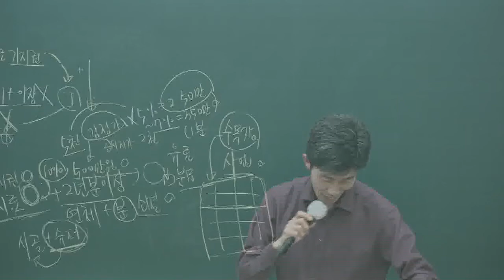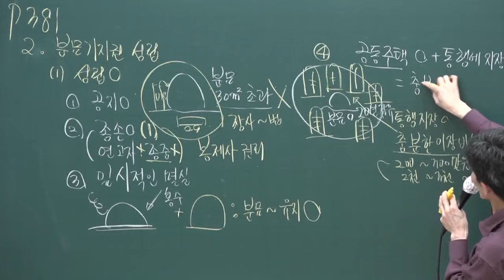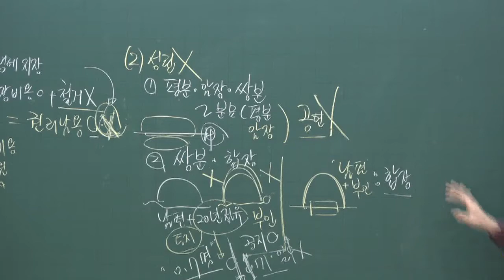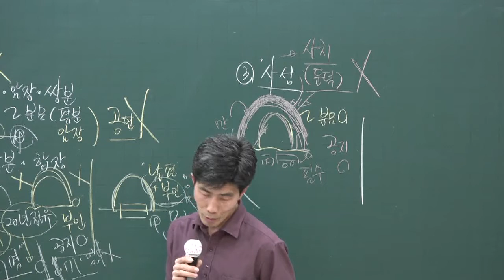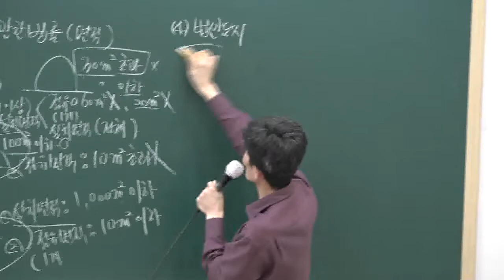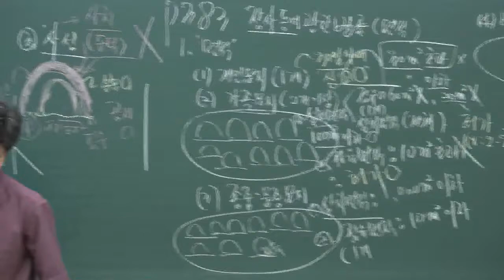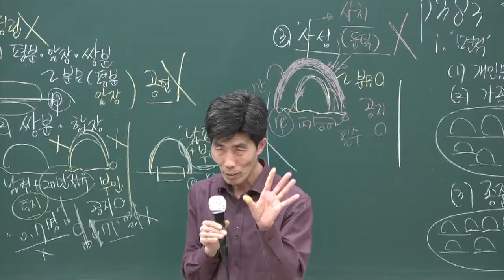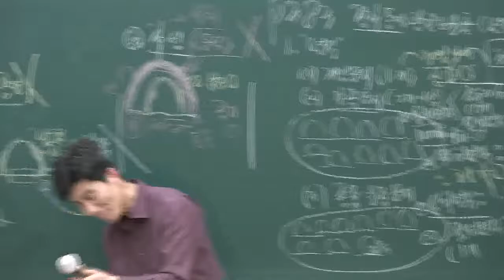[공전무] 2020년 공인중개사 중개사법 분묘기지권 집중이론 3-35